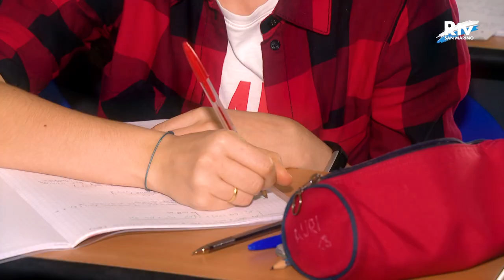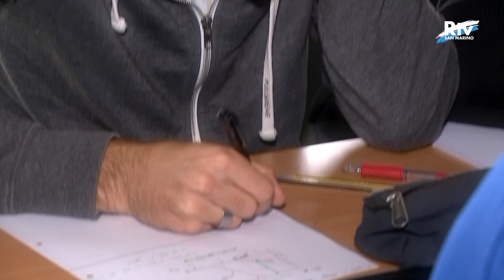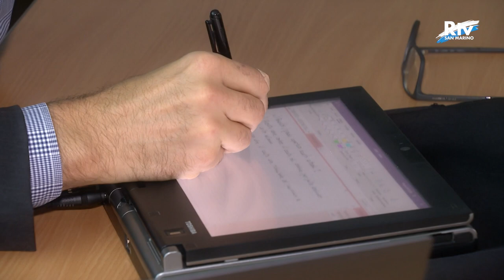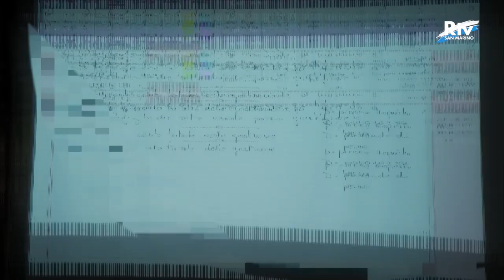Speciale UNIRSM 2018 - Magistrale in Ingegneria Gestionale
Un programma di Giovanna Gobbi. Interviste a Corrado Petrocelli (Rettore UNIRSM), Alberto Ivo Dormio (Direttore Laurea Magistrale Ingegneria Gestionale), Lorenzo Castellani, Chiara Tacchi, Massimo Bertolini (Docente Laurea Magistrale Ingegneria Gestionale)